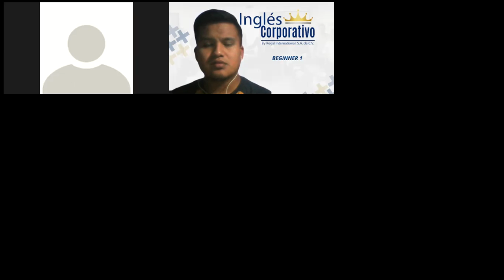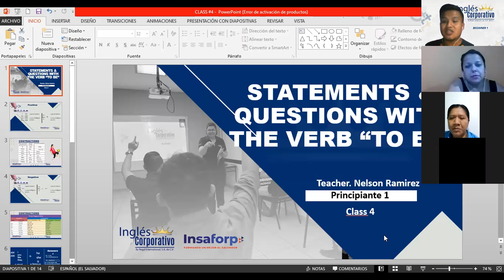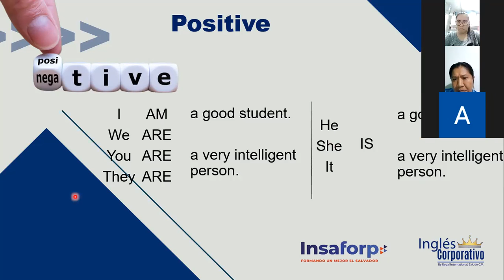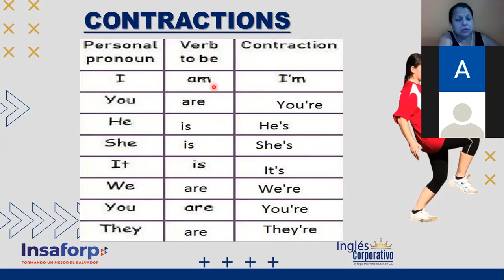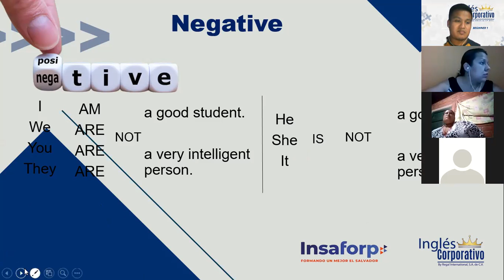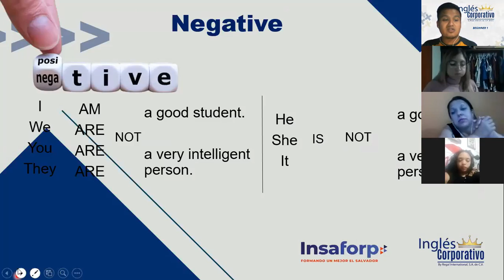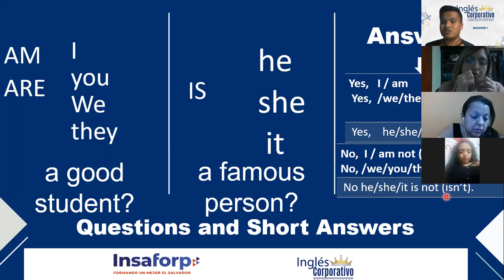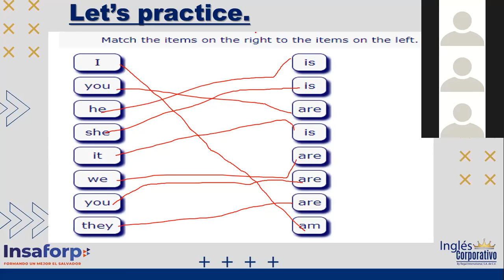Ingles Corporativo- VIDEOCONFERENCE #4 "STATEMENTS & QUESTIONS WITH THE VERB TO BE"